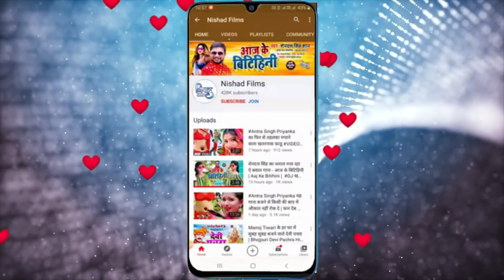Shilpi​​ Raj 2021 Bhojpuri Non Stop | Jukebox Video Song | Komal​​ Sing